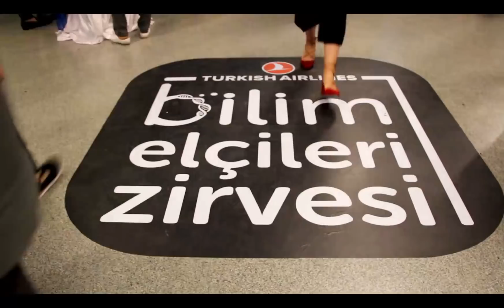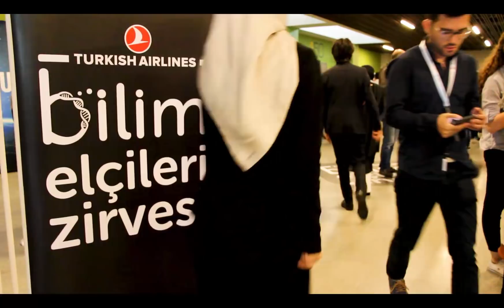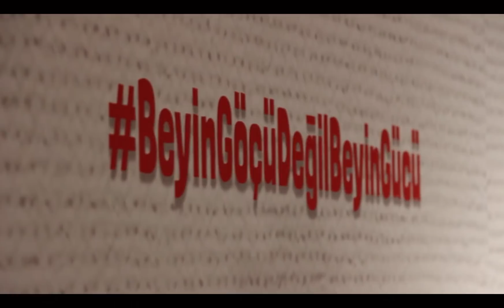Türk Hava Yolları Bilim Elçileri Zirvesi 2018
5-6 Mayıs'ta Özyeğin Üniversitesinde gerçekleştirdiğimiz Türk Hava Yolları Bilim Elçileri Zirvesi işte böyle geçti...